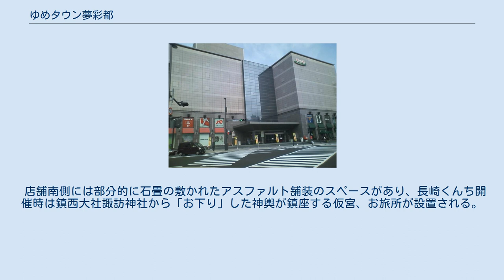ゆめタウン夢彩都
ゆめタウン夢彩都（ゆめタウンゆめさいと）は長崎県長崎市元船町にある株式会社イズミが運営するショッピングセンター。
 店舗名改称前の外観 長崎港沿岸のウォーターフロント地域の再開発計画（ナガサキアーバンルネッサンス構想）の一環として建設され、2000年（平成12年）3月竣工、同年4月1日に開業した。
売場面積は総計約28,600m2。
元々はそごうが1993年に出店計画を表明していたが、地元商店の反対運動により断念していた。
 施設は株式会社長崎ベイサイドモールが所有し、店舗の管理運営を広島県に本社を置き西日本地域でショッピングセンターを展開しているイズミが行っている。
初の都市中心部型店舗であり、21世紀へ向けた都心型複合商業施設というコンセプトによりゆめタウンという名前は使用せず、「夢彩都」の名称で開業した。
その後、イズミの店舗名統一の方針に伴い、2013年9月1日に「ゆめタウン夢彩都」に名称が変更され、夢彩都独自で使用していた店舗ロゴもゆめタウン共通のものに変更された。
 設計・施工は鹿島建設。
 店舗南側には部分的に石畳の敷かれたアスファルト舗装のスペースがあり、長崎くんち開催時は鎮西大社諏訪神社から「お下り」した神輿が鎮座する仮宮、お旅所が設置される。